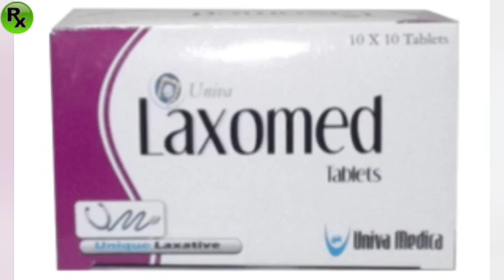Laxomed Tablets Uses In Hindi.